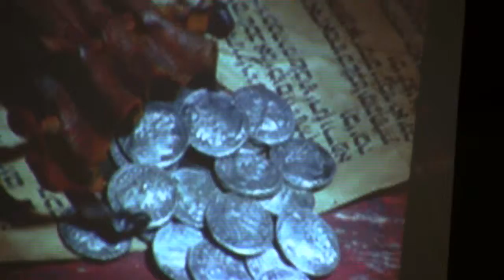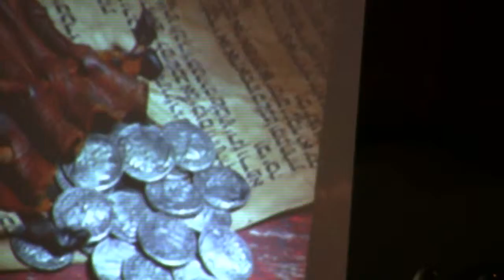Pregón de Semana Santa 2014(VI). Dos Torres(Córdoba)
El Pregonero de esta Semana Santa 2014, ha sido nuestro pasiano y sacerdote y Canonino de la Mezquita Catedral de Córdoba, Don Agustín Moreno Bravo. En el mismo acto fue presentado el Cartel Anuciador de esta Semana Santa 2014, que esta dedicado a la Cofradía de Santo Entierro y María Magdalena. También actuo el Grupo Capilla, de la Banda Sinfónica Municipal de Dos Torres...